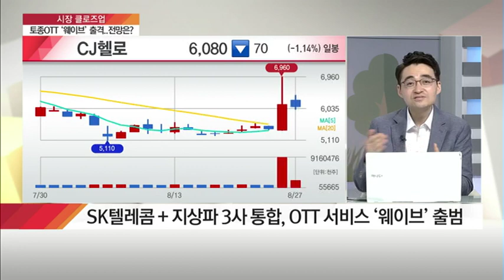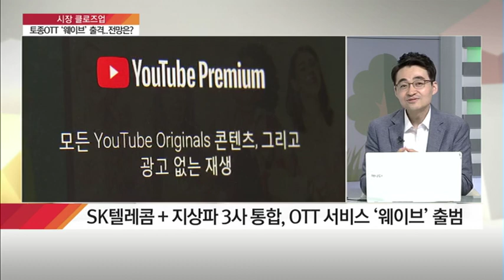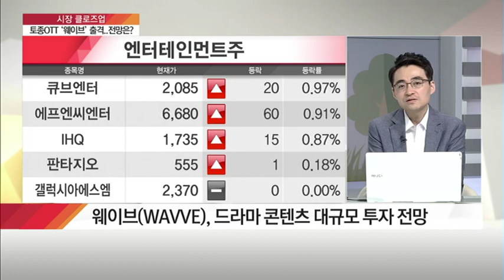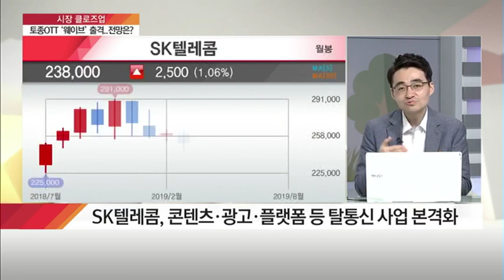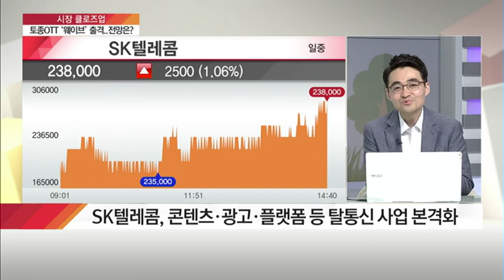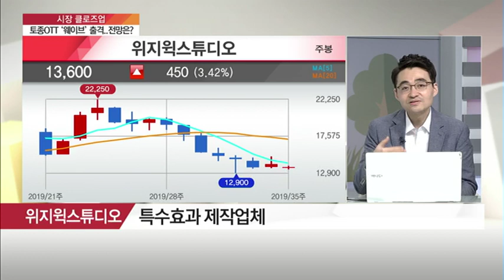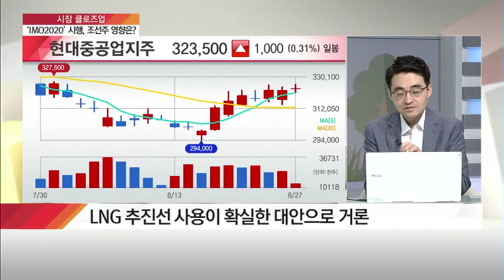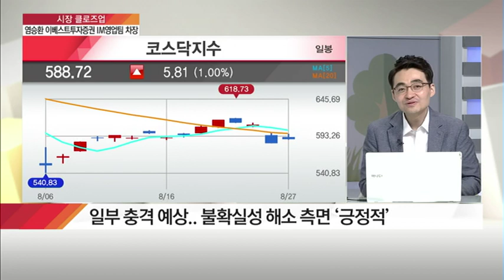[시장 클로즈업] 韓 공룡 OTT '웨이브' 출범‥ 의미 및 전망은? / (증시, 증권)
08/27 탐나는 주식 2PM